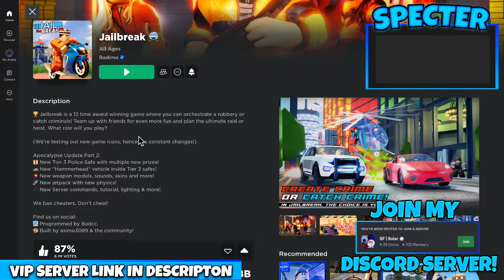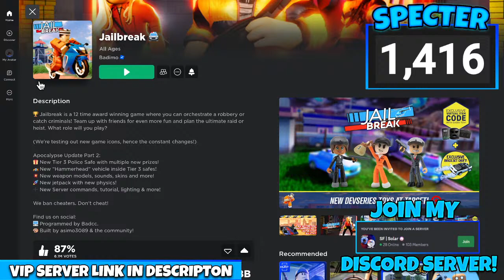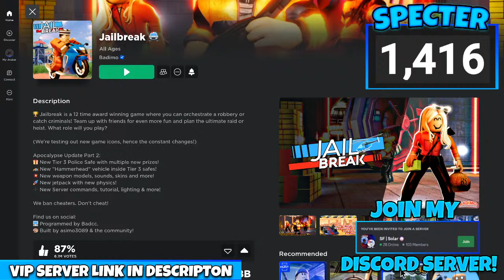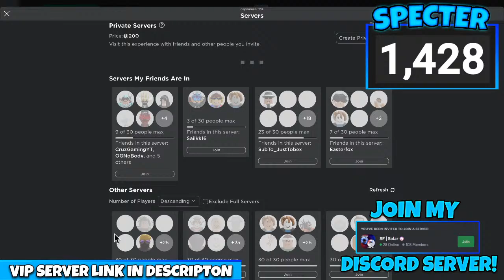THE ULTIMATE JB STREAM ONE LAST TIME!!!